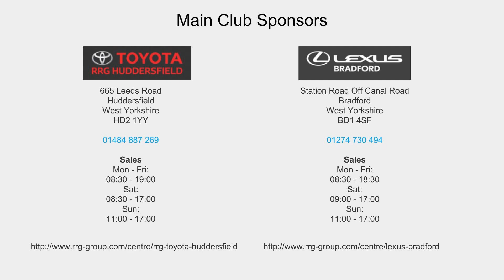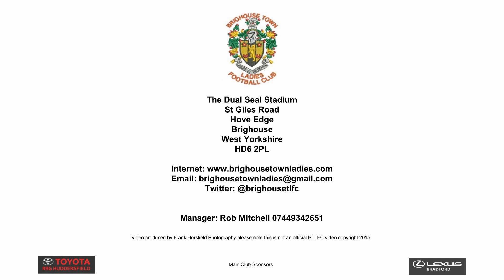Brighouse Town Ladies FC v Leeds Ladies FC 1st half 02/08/2015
Edited action from the first half of the match